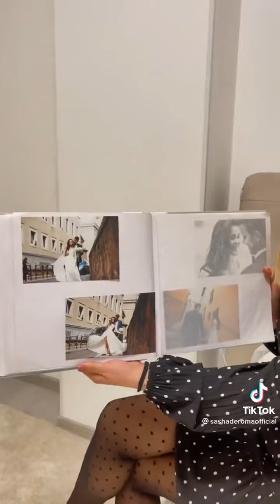COME SI DISINFETTA??